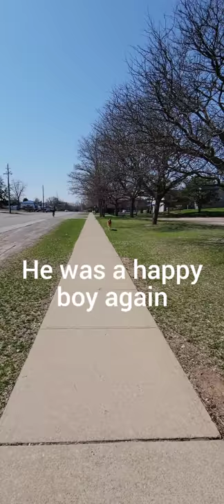buddy made me feel guilty today.